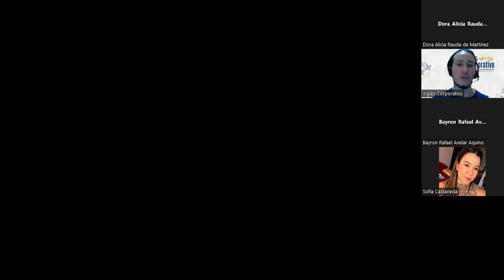Inglés Corporativo-29/11/2022-Present perfect 2